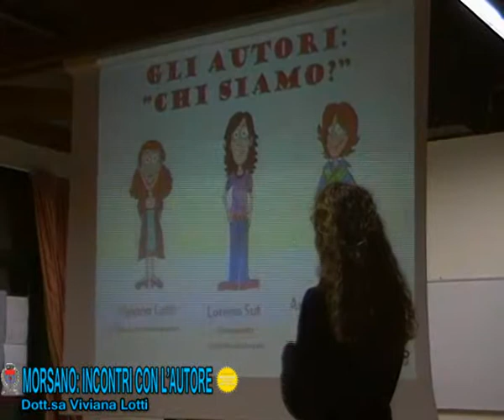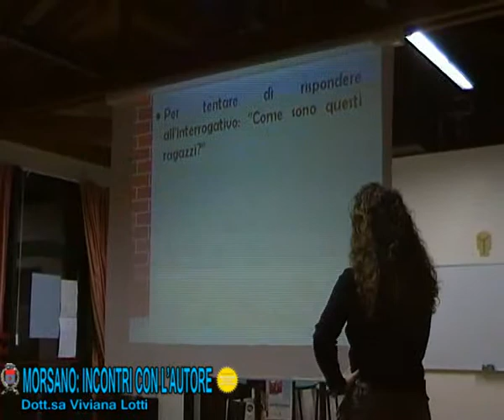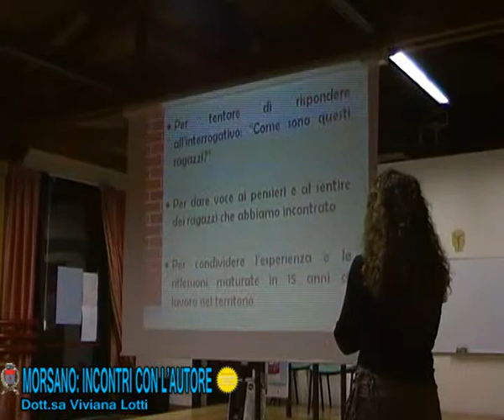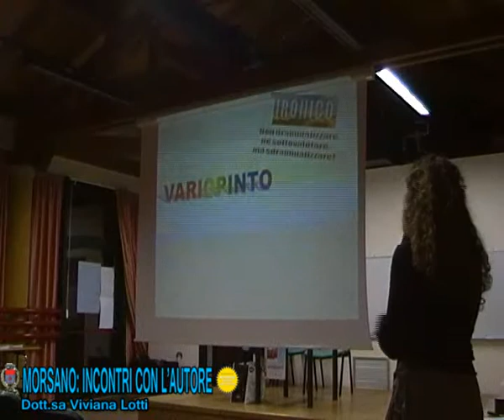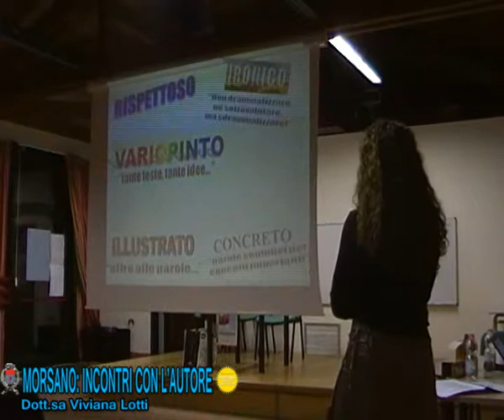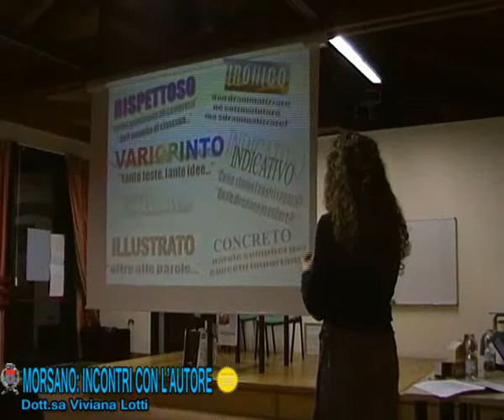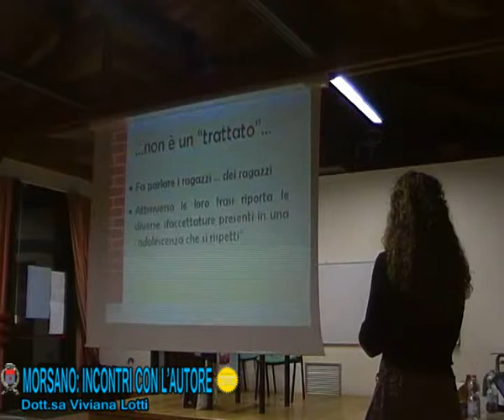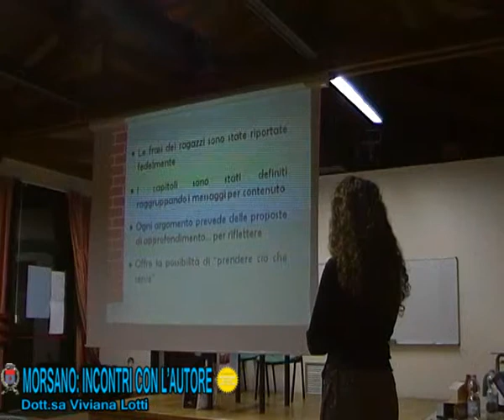VIVIANA LOTTI - "PREGO LASCIARE UN MESSAGGIO.. E DOPO?" - MORSANO AL TAGLIAMENTO 24-02-2012 (3)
24 FEBBRAIO 2012
Comune di Morsano al Tagliamento
presenta

per la rassegna
"MORSANO: INCONTRI CON L'AUTORE"

il libro "PREGO LASCIARE UN MESSAGGIO... E DOPO?"
edizioni OMINO ROSSO

REDATRICE E COAUTRICE

VIVIANA LOTTI

Centro Polifunzionale di Morsano al Tagliamento (PN)